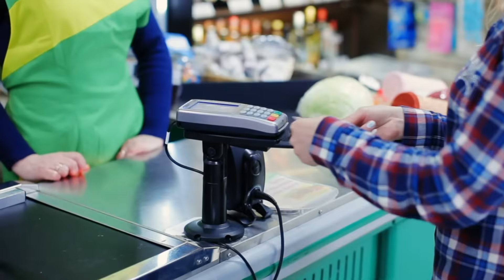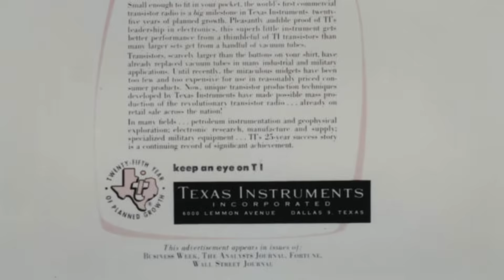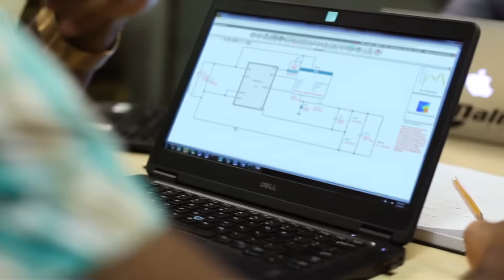TI passion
As the building blocks of modern electronics, our semiconductor technologies help customers develop solutions to the world’s toughest challenges – enabling smart medical devices, automated factories, more efficient appliances, and making vehicle electrification possible. Through decades of progress, our innovations continue to make electronics more accessible to more people. Today, semiconductors are so affordable that they are being added to everything. At Texas Instruments, our passion is to create a better world by making electronics more affordable through semiconductors. We think of it as Engineering Progress. We’ve been doing it for decades. We continue today, and we can’t wait for tomorrow.